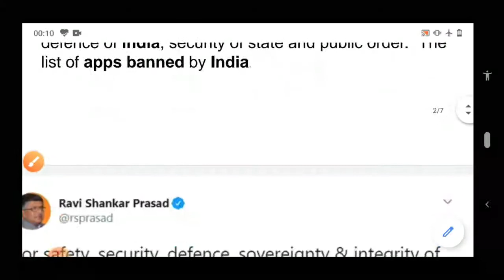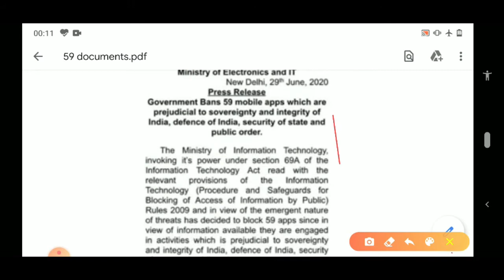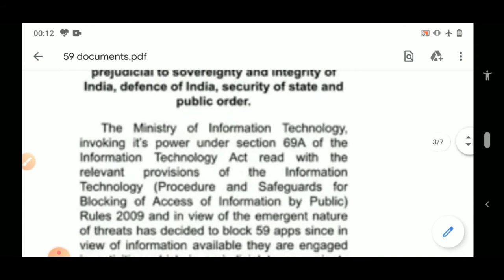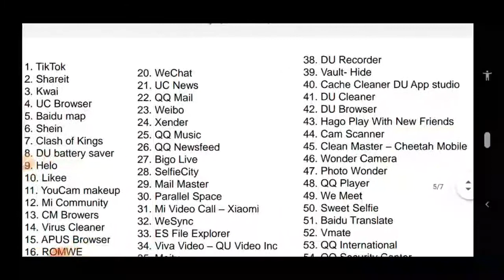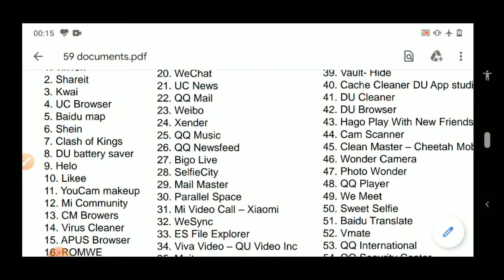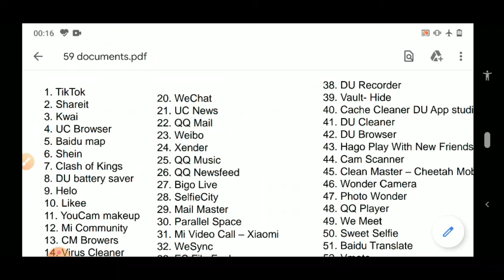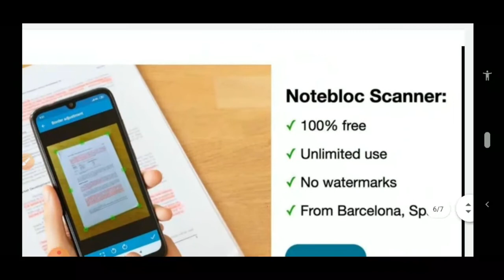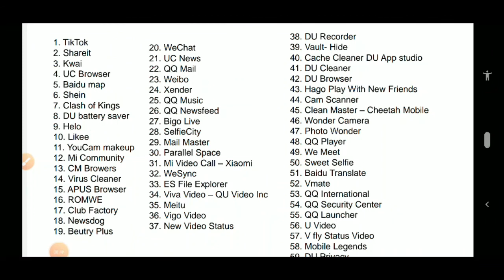59 Chinese Mobile Apps Banned by india- find Out List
It is useful for both medium.

If you all support me I will make more video on different topics which will we beneficial for you all. This is my first lecture in online education so If you want to give any suggestion so please write on comment box or you can mail to . your suggestion is valuable for me.

Thanks! A lot. # TDE